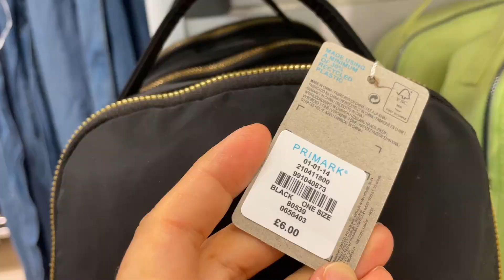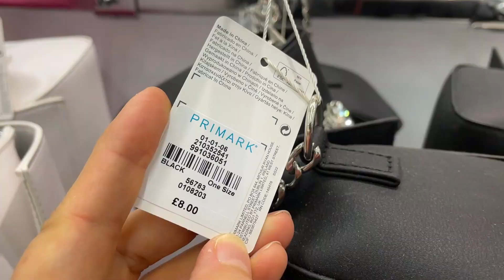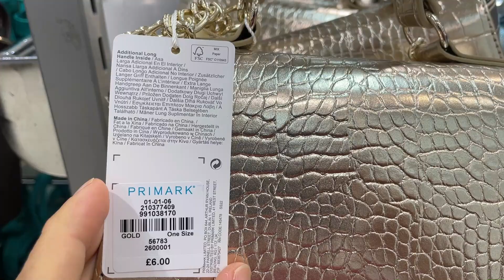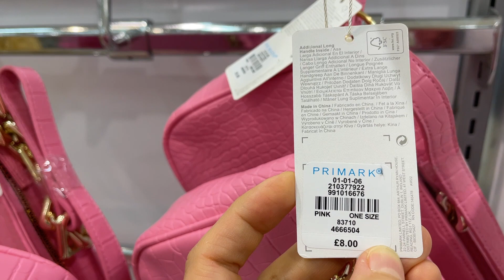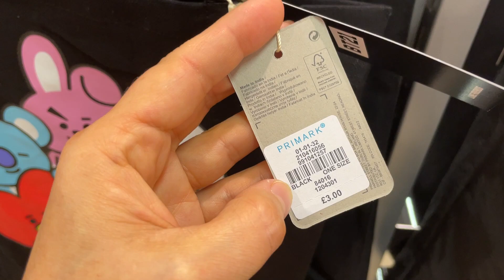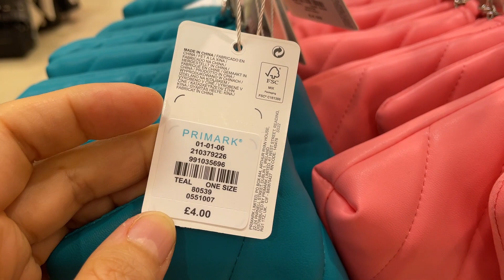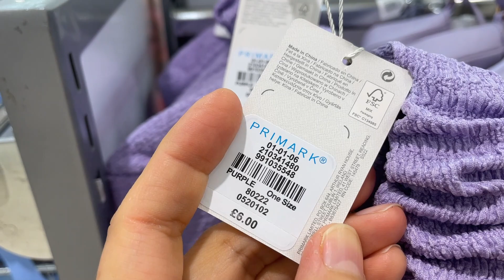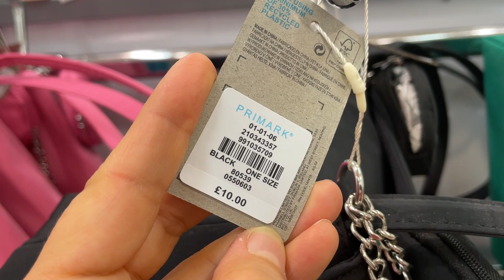PRIMARK BAGS NEW COLLECTION - June 2022 & Prices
Primark What's new in Women Bags